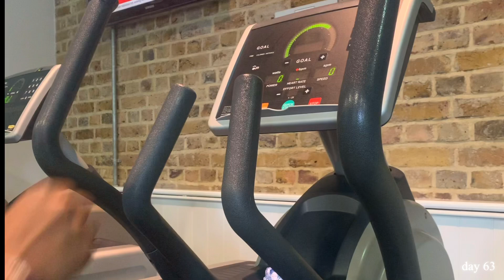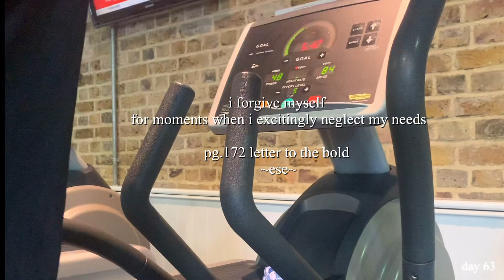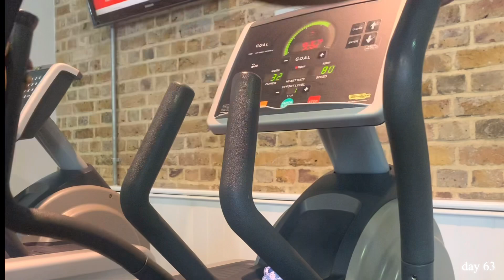Consistency road to 365 : DAY 63 | daily vlog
Exploring consistency on multiple levels has been insightful for me. So, I’ve decided to up it a notch and challenge myself to post my workout routine and what that looks like on a daily basis for the next year!!! A whole 365 days!

I am excited and full of overwhelming thoughts, however, I’m choosing to trust the process and take it day by day, breath by breath.

Thank you!!!

Poetry Books :
it’s all about you
the rise of the goddess /lóde/ to the Yoni
letter to the bold